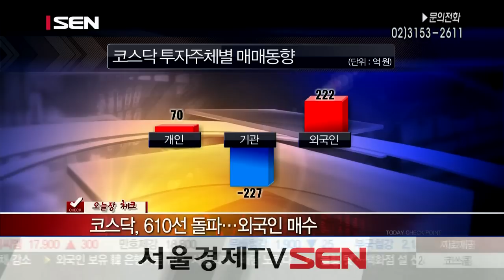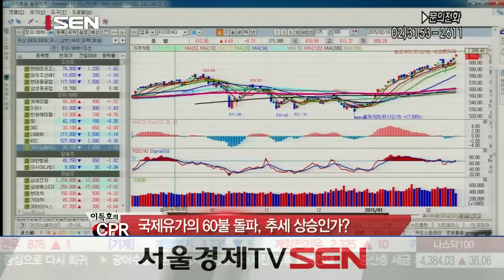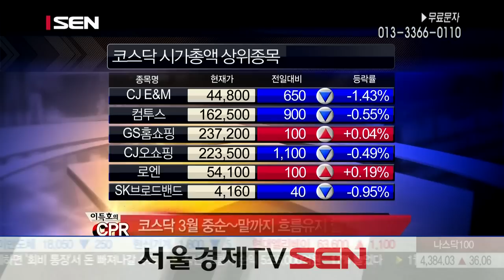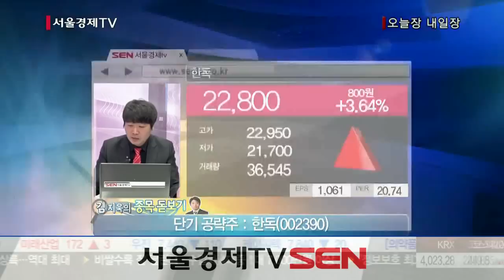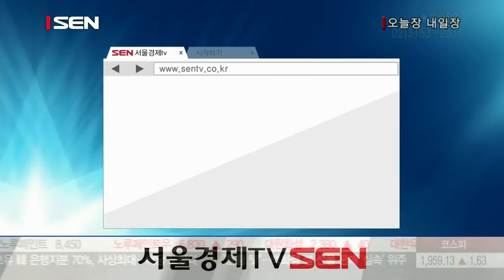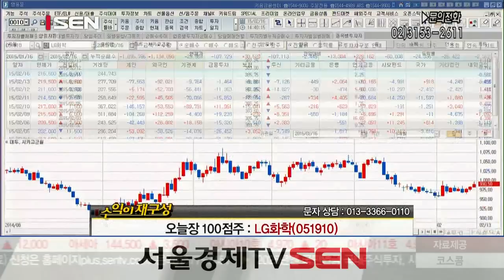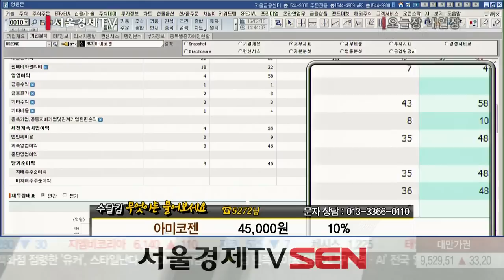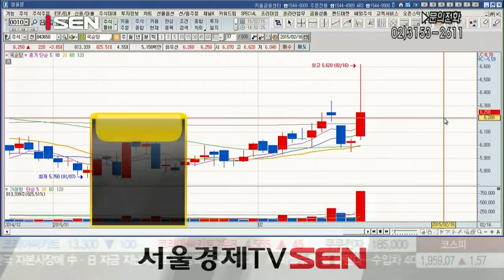20150216_오늘장 내일장_277회